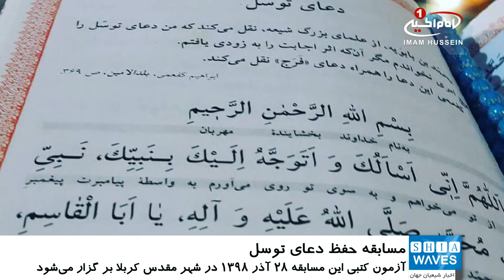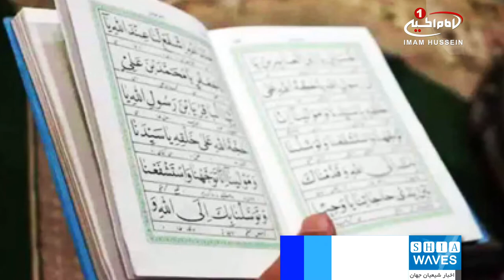برگزاری مسابقه حفظ دعای توسل ویژه بانوان در شهر مقدس کربلا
مسابقه حفظ دعای توسل ویژه بانوان در شهر مقدس کربلا برگزار خواهد شد.
به گزار شیعه ویوز به نقل از پایگاه اطلاع رسانی آستان مقدس عباسی، مرکز فرهنگ خانواده وابسته به این آستان مقدس از آغاز ثبت نام مسابقه حفظ دعای توسل ویژه بانوان در تمام گروه های سنی خبر داد.
دعای توسل از ائمه اطهار علیهم السلام روایت شده و در کتاب ارزشمند مفاتیح الجنان موجود است.
شرکت کنندگان بایستی پس از حفظ کامل این دعا، در آزمون شرکت کرده و متن دعا را با حروف گذاری کامل به شکل مکتبو بنویسند.
گفتنی است آزمون کتبی این مسابقه روز، سه شنبه 14 دسامبر 2019 میلادی برابر با 28 آذر 1398 در مرکز الصدیقه الطاهره در محله الملحق شهر مقدس کربلا برگزار خواهد شد و از بین برندگان جوایز ارزشمندی به قید قرعه اهدا خواهد شد.